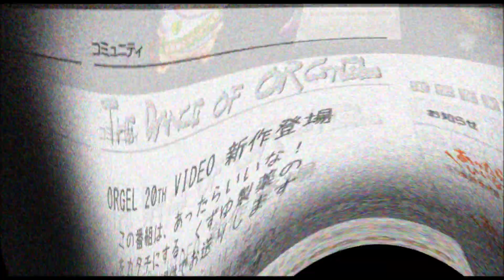ORGEL 20th VIDEO DANCE WARS